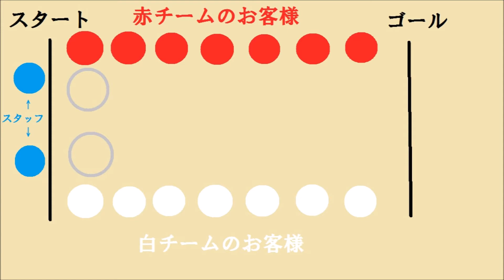【高齢者レクリエーション】レク職人シリーズ Part197「巨大輪投げでけんけんぱリレー」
今回は直径約30cmの巨大輪投げを使ったゲームを考えました。
スタッフとお客様が協力しないと出来ないゲームなので、盛り上がると思います。